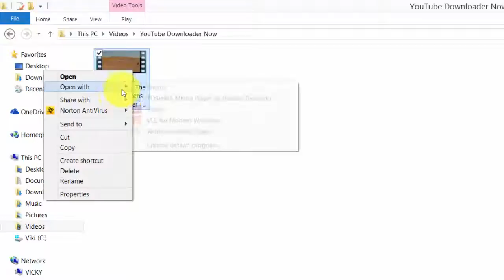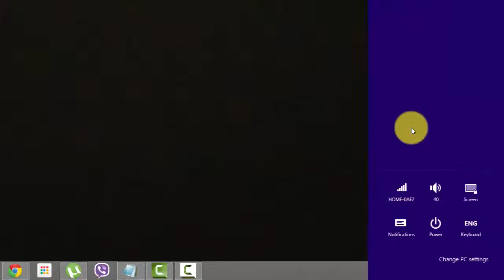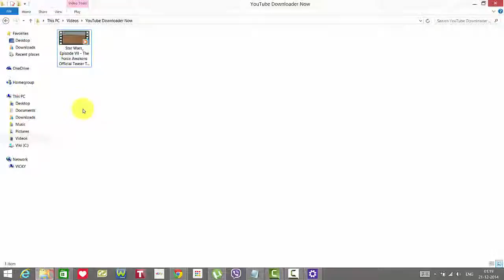How to change default apps for open with in windows 8 or 8.1?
In this video, I have explained how to set the default apps for open with in windows 8 or 8.1 operating system.